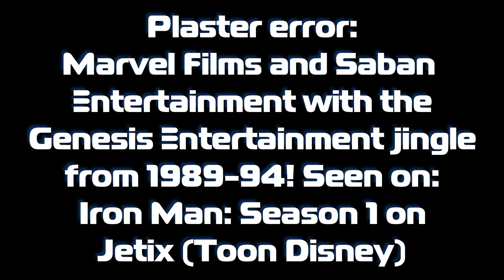Genesis Entertainment Logo History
"Genesis Entertainment Logo History" made by TR3X PR0DÚCTÍ0NS on 01/01/2022.
Genesis Entertainment was founded as a syndication company by Gary Gannaway in 1982. They introduced the concept of barter syndication, which is still in use now. Ronald O. Perelman, owner of New World Communications, acquired 50% of Genesis from Gannaway in 1993, and the remaining stock in 1994. The company was defunct in 1997, but Genesis International was founded afterwards by the former CEO of the old company, Wayne Lepoff.

-TR3X